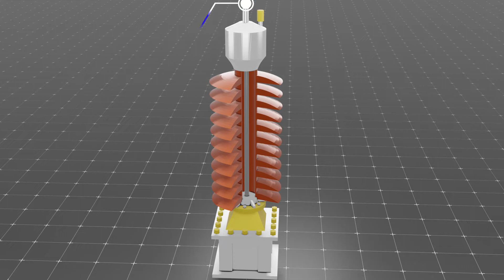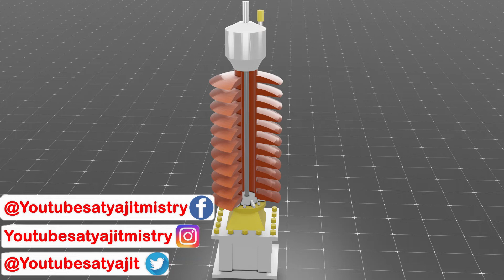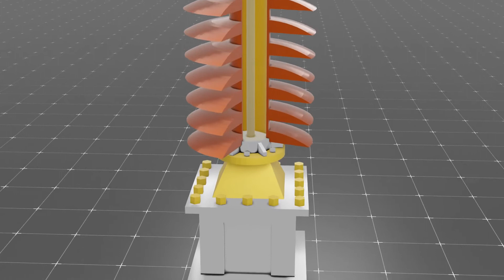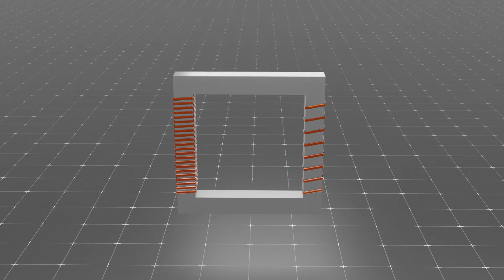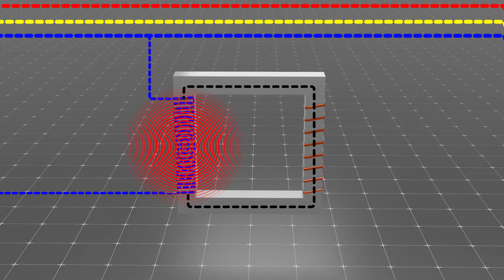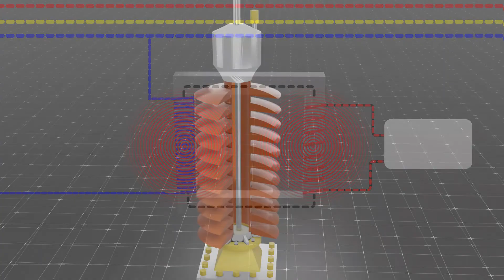Potential Transformer working in Hindi 3D animation , How to work potential Transformer , PT work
A potential transformer, also known as a voltage transformer, is an electrical device used to step down or step up high voltage levels to a lower level for measurement or protection purposes. It works by using electromagnetic induction to transfer the voltage from the primary winding to the secondary winding, where the voltage is then used for measurement or protection. Potential transformers are typically used in power systems to monitor and control voltage levels and to protect equipment from overvoltages
potential Transformer
what is potential Transformer
potential Transformer in Hindi
potential Transformer working animation
how to work potential Transformer
how to work potential Transformer in Hindi
SATYAJIT MISTRY
Satyajit Mistry
satyajit mistry
Satyajit mistry

     3D videos
1. MCB , RCCB & MORE
2. ITI VIDEOS
3. ELECTRICAL VIDEOS ( IN 3D HINDI )
4. MOTOR , GENERATOR , ALTERNATOR
5. WORKING PRINCIPLE (MACHINES) EVERYTHING'S
6. 3D ANIMATION VIDEOS HINDI